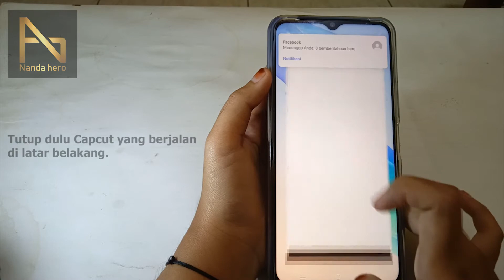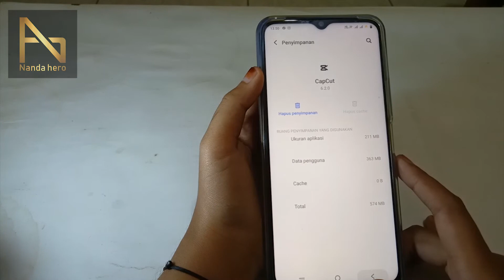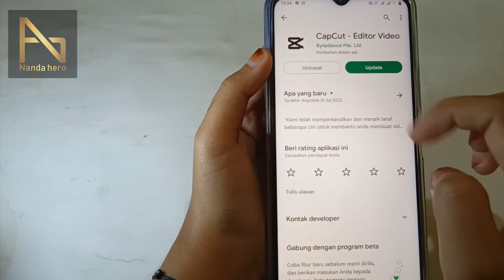5 Cara Mengatasi Template Capcut Tidak Muncul 2023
Ada beberapa penyebab kenapa template Capcut tidak ada. Berikut ini 5 Cara Mengatasi Template Capcut Tidak Muncul 2023 yang bisa anda coba.

Setelah menerapkan tips pada video, diharapkan Anda berhasil memunculkan template yang hilang pada aplikasi Capcut.

⌚ Stempel Waktu:
0:00 Pembukaan
0:18 Tips Atasi Template Capcut Tidak Muncul
4:15 Penutupan